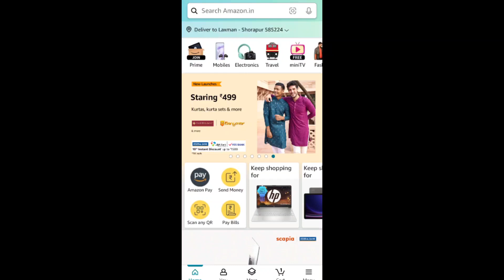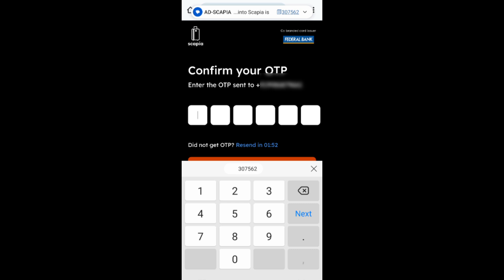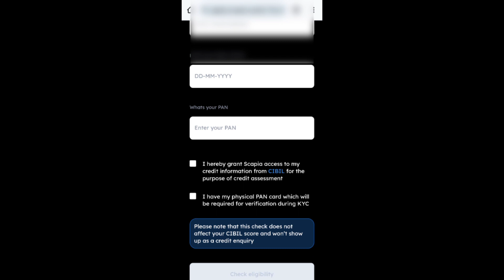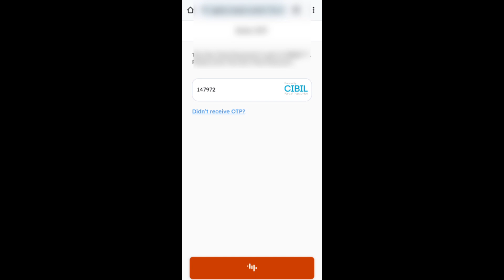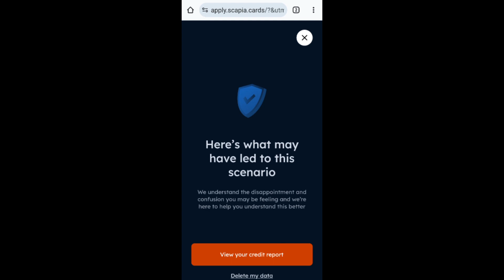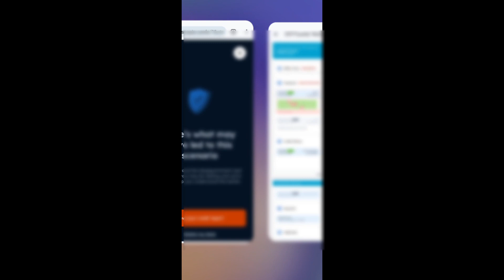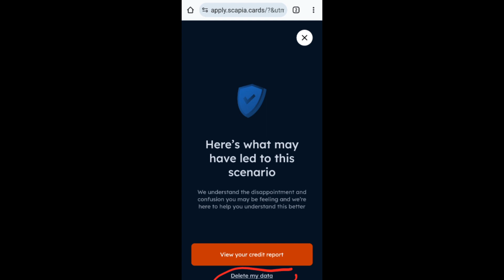How To Apply Scapia Federal Bank Credit Card Online 2023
How To Apply Scapia Federal Bank Credit Card Online kannada 2023
Scapia Bank Credit Card Online kannada 2023
Scapia Federal Bank Credit Card Online kannada 2023
Scapia Credit Card Online kannada 2023

Whats app Group (Channel)
Our Website ನಮ್ಮ ವೆಬ್‌ ಸೈಟ್